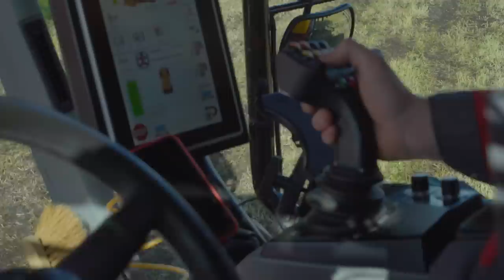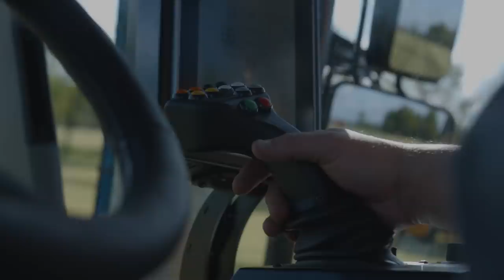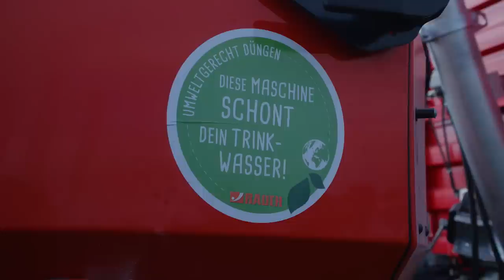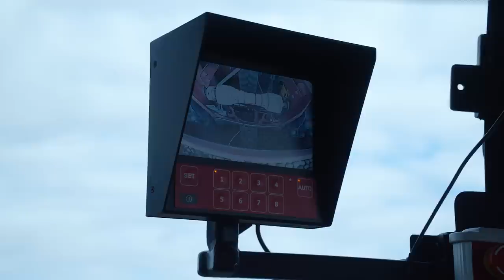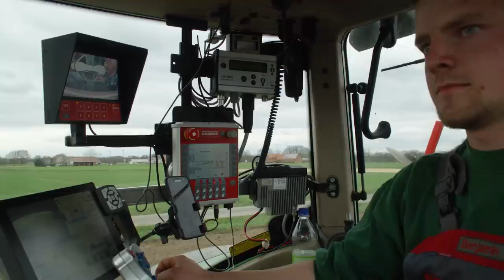Lohnunternehmen Henke - Frühjahrsarbeiten (Düngung & Aussaat) | Teil 1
Das Lohnunternehmen Henke aus dem niedersächsischen Landkreis Diepholz blickt bereits auf eine 50-jährige Geschichte zurück. Für dieses Video haben wir das Team des Lohnunternehmens Henke bei den Frühjahrsarbeiten begleitet. Vor der Kamera zeigen wir in diesem Film Traktoren von Fendt und Claas, Gülleselbstfahrer von Vredo und MAN-Agro-Trucks.

Kamera: Jörn Gläser, Lukas Kunzmann und Kilian Hartinger
Drohne: Jörn Gläser
Redaktion, Filmschnitt und Sprecher: Tammo Gläser